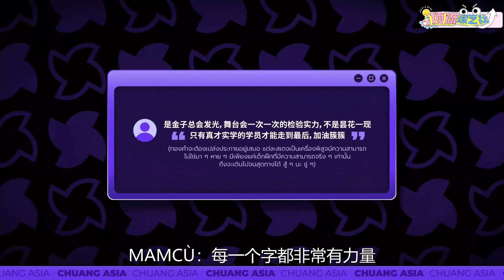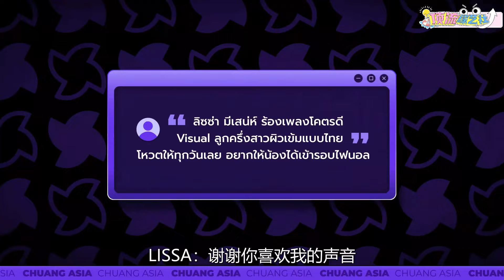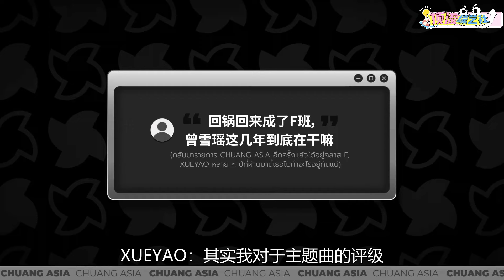创造营亚洲学员直面anti 全员拽姐上线！玻璃心？不存在的！选秀 | 娱乐 | 综艺 | 音乐 | dance | chuangasia | 创造营2024